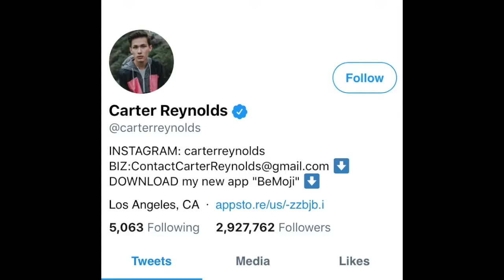March 28, 2021